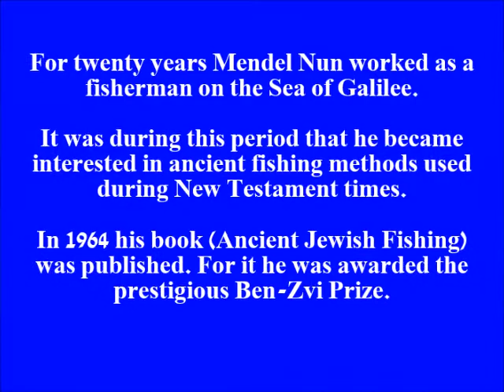מנדל נון MENDEL NUN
Dedicated to the late Mendel Nun 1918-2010